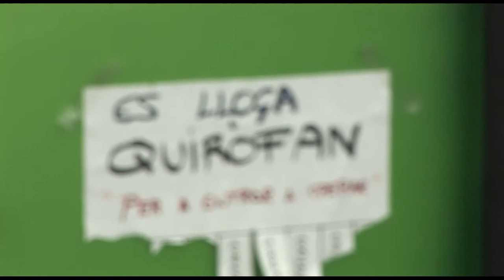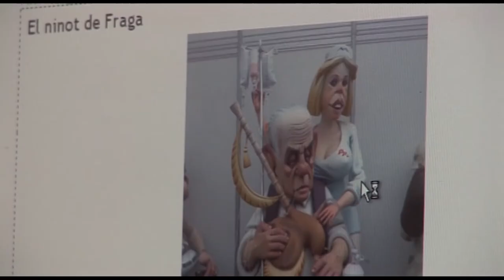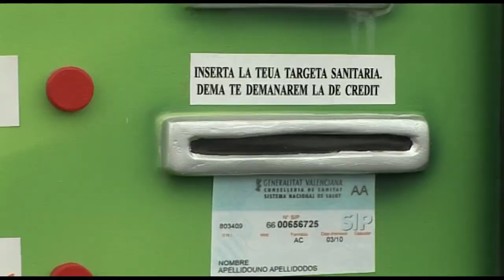Sátira sanitaria en las fallas de 2014 | Cecova TV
Otro año más la Enfermería forma parte de las escenas de los 770 monumentos que invaden Valencia en la semana fallera. Una visión cargada de crítica y sátira que analiza la situación de la Sanidad Pública.